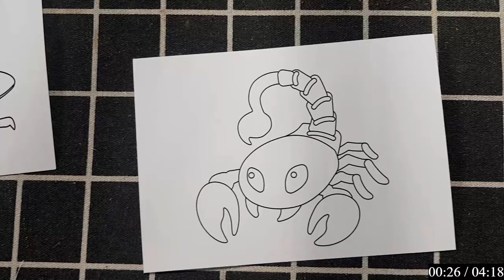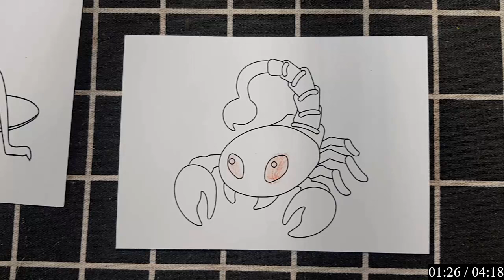NBA Countdown | "He’s BACK!" - Charania on 76ers' Joel Embiid will make season debut against Knicks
[BREAKING NEWS] Joel Embiid will make his season debut on Tuesday against the Knicks - Shams Charania | NBA Countdown